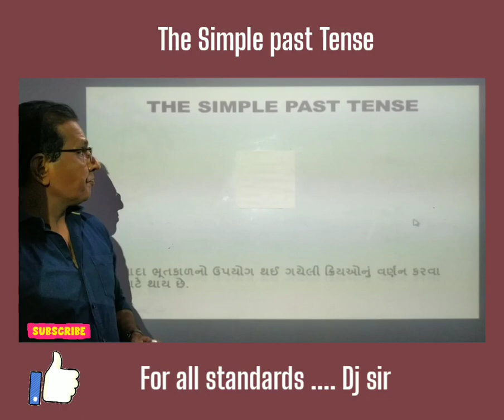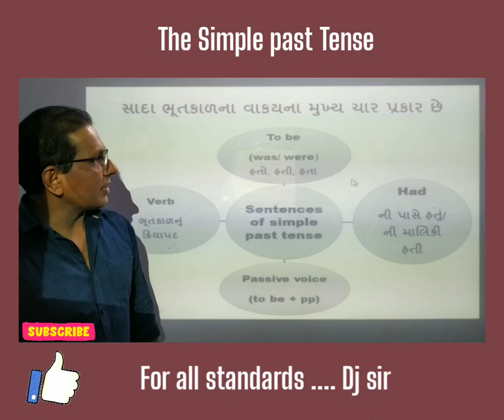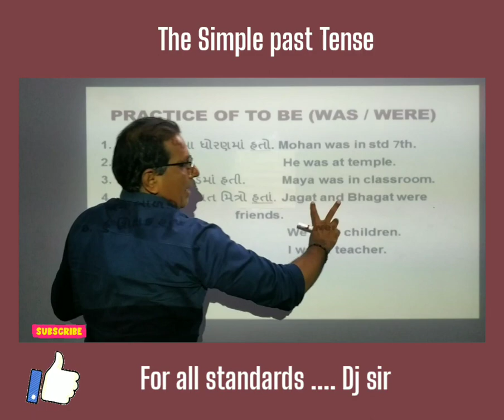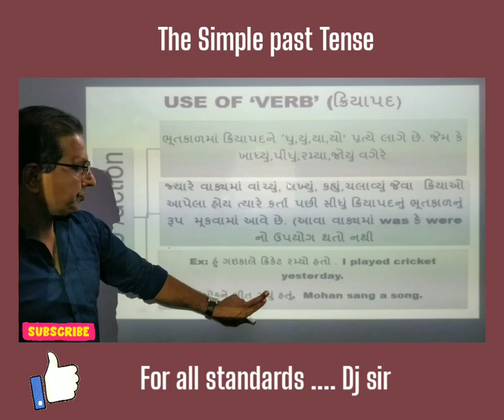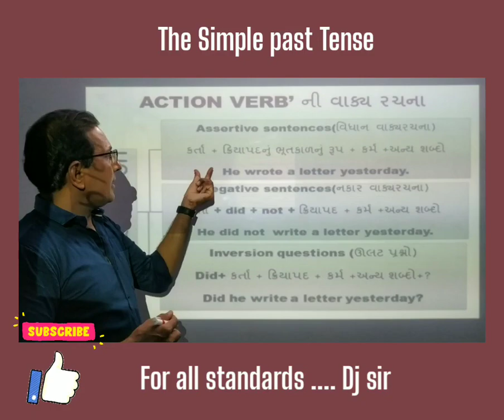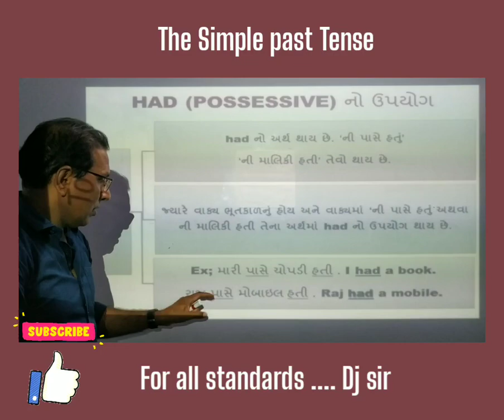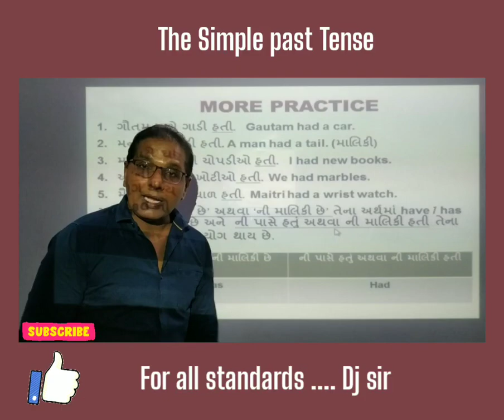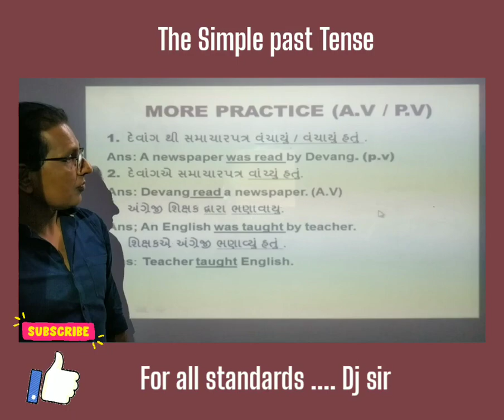The Simple Past Tense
For All Standards